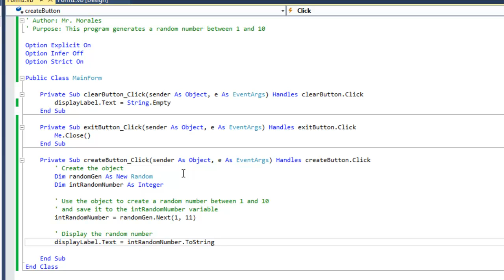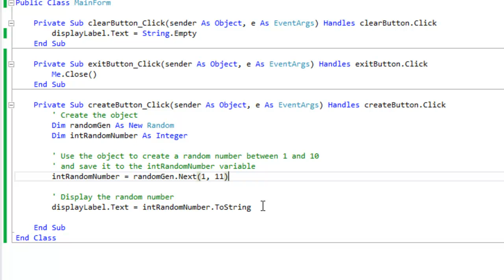Generating a Random Number in Visual Basic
This video will show the code used for creating a random number in Visual Basic.